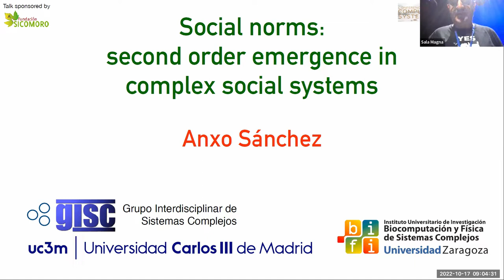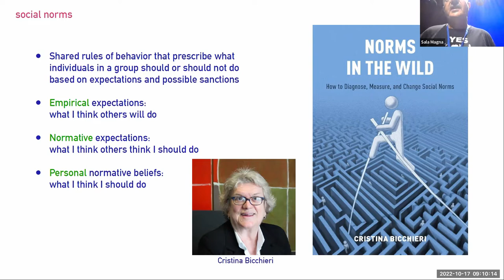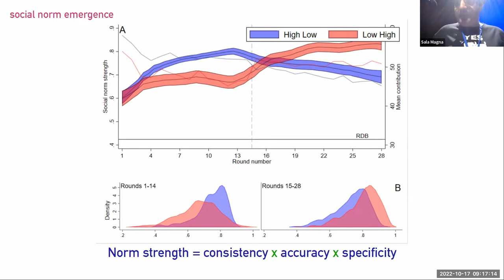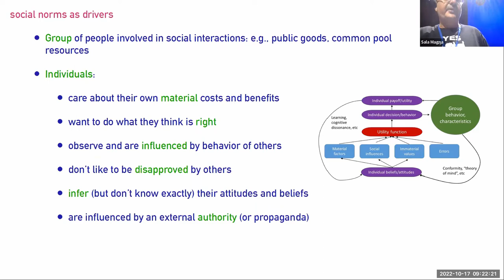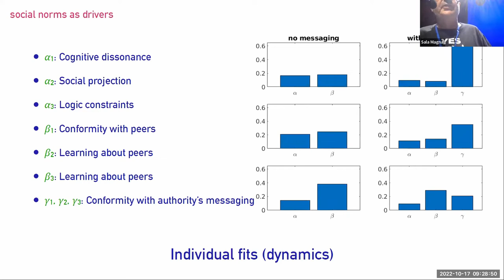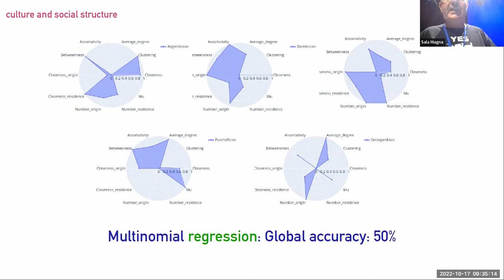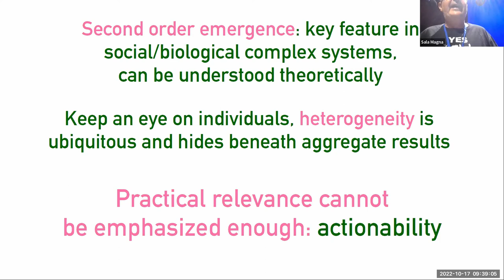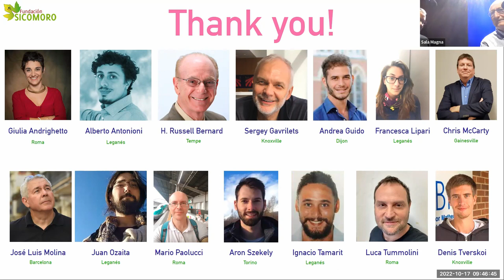CCS22: Social norms: second order emergence in complex social systems - Anxo Sánchez